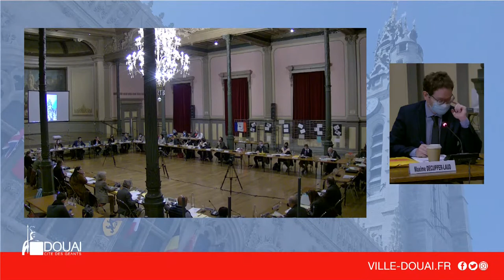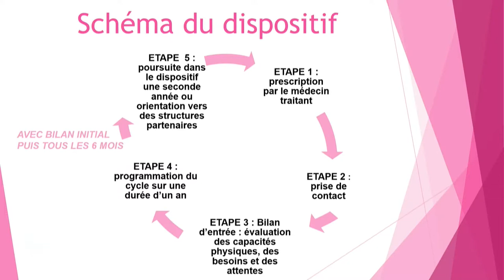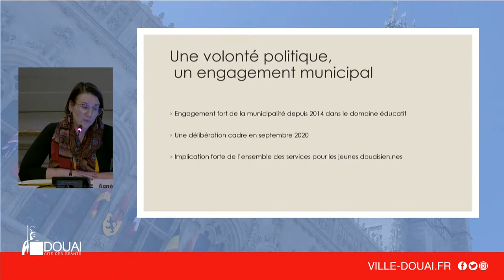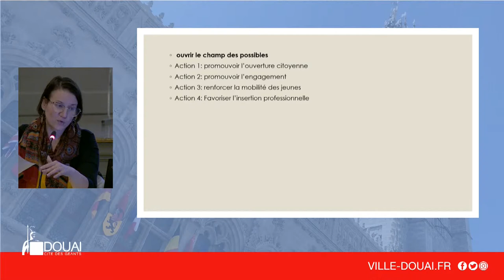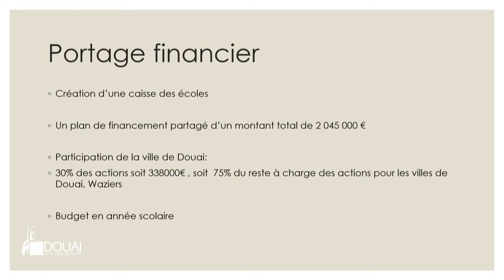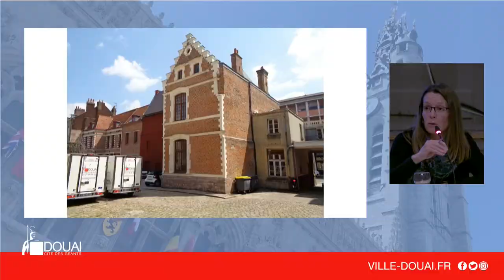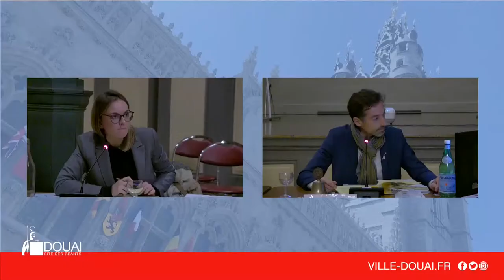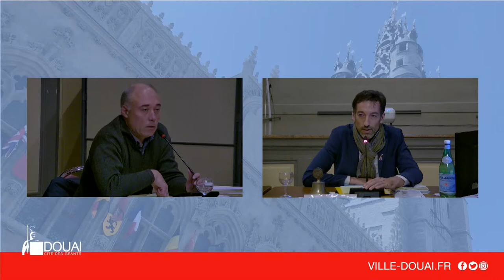Séance du conseil municipal du 22/10/2021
CONSEIL Réunion du conseil municipal de la Ville de Douai ce vendredi 22 octobre à 20h.